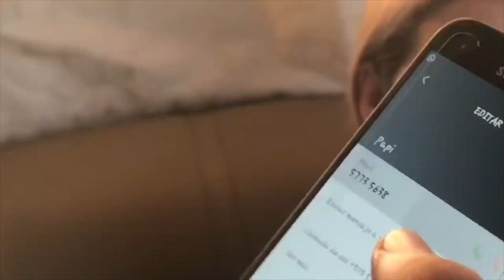4 Videos Virales Que Te Harán Reír Esta Cuarentena | Humor Latino 2020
¿No te has suscrito aún a mi canal? ¡Por favor, hazlo! Actualizo 2 veces por semana

Toda copia y fragmento de este vídeo será reportada.